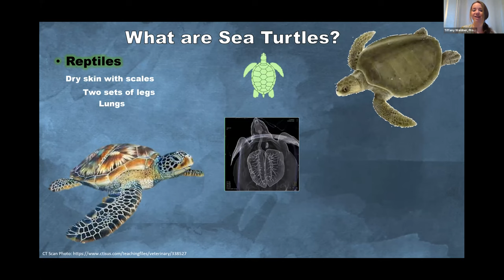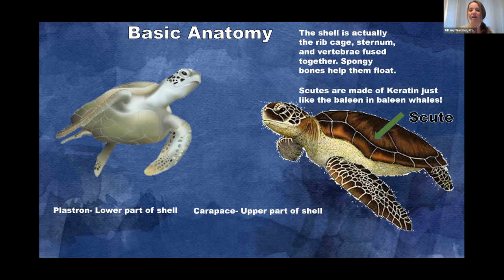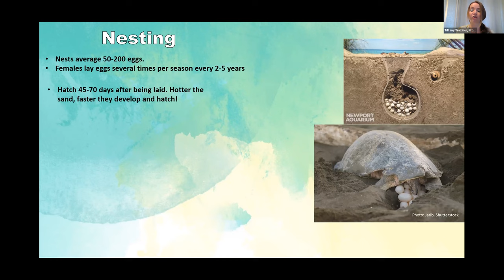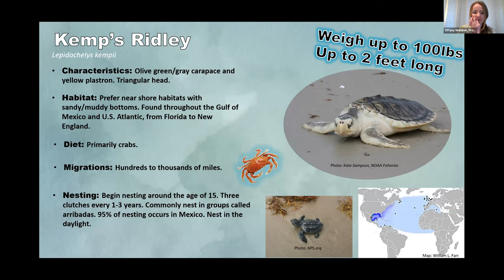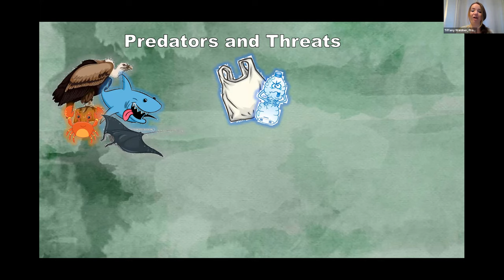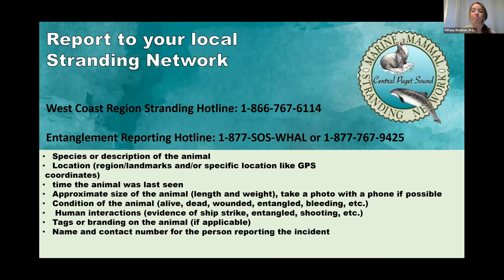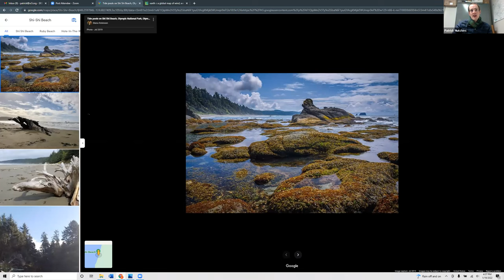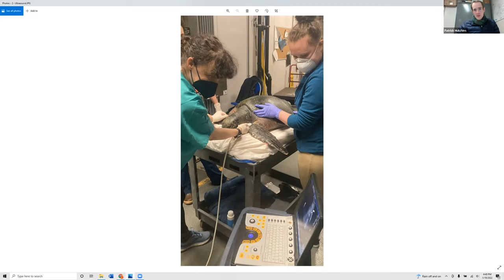Langley Whale Center Youth Event-Sea Turtles of the Pacific and Beyond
Learn all about the sea turtles of the world, with a special spotlight on a Green Sea Turtle named Shi Shi who is currently rehabilitating in the Puget Sound.